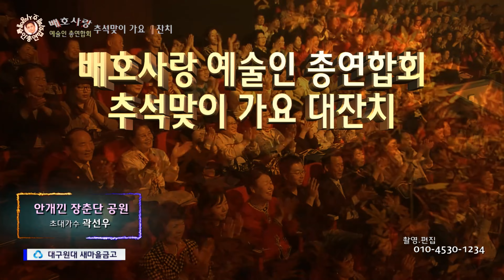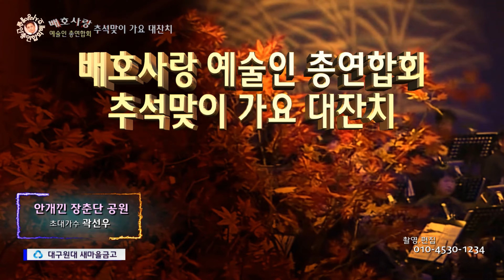안개낀 장춘단 공원 / 초대가수 곽선우 (배호사랑 예술인 총연합회 추석맞이 가요 대잔치)